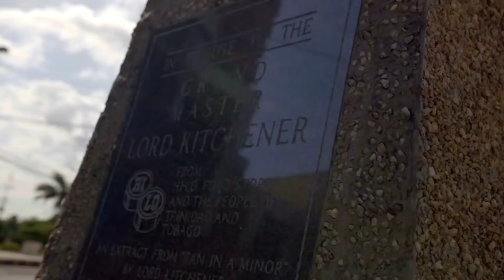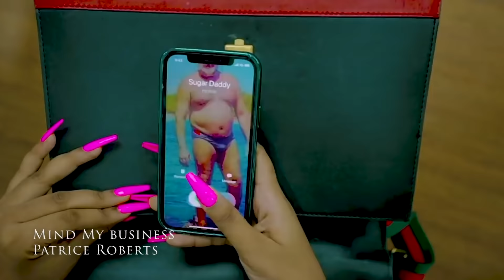DJ Ana & Ultra Simmo - Caribbean Music Countdown Soca, Chutney & Afrobeats Excerpts 21st April 2022